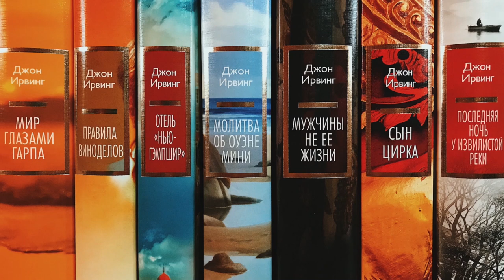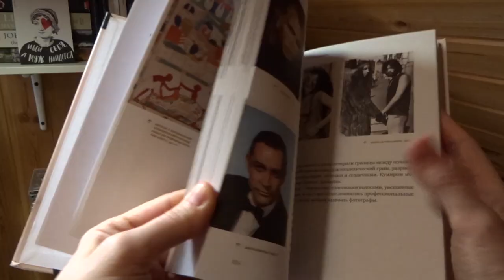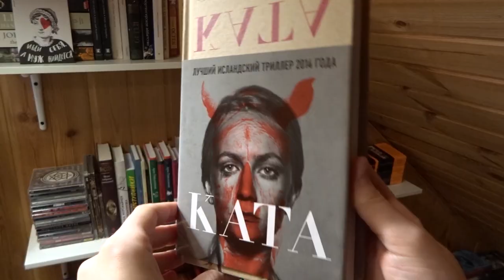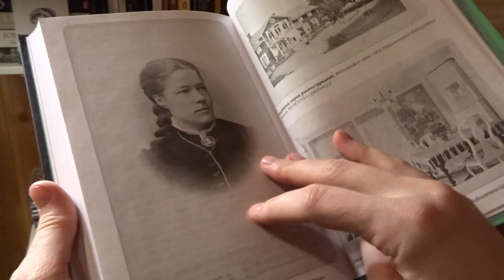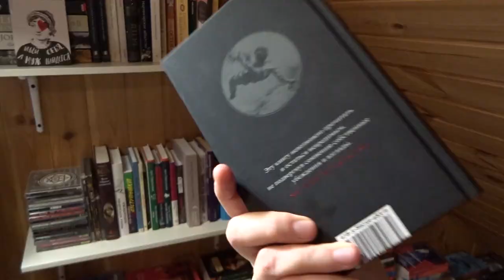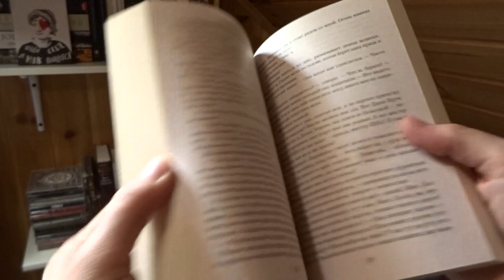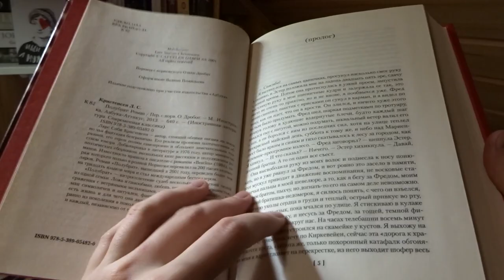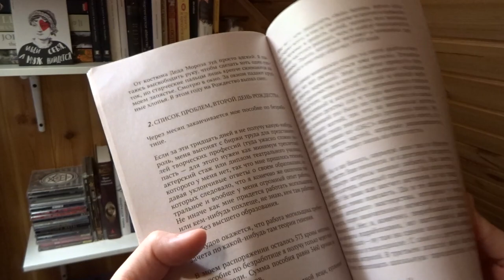редкие книги и покупка года | книжные покупки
Привет! Официально первые покупки этого года, но тут сразу и редкие книги, которые давно ждала, и она - покупка года, а год еще только начался.

В видео упомянуты: @MashaAmongBooks и @Nastya_Suvorova ✨

Тайм-код:
00:00 - поехали
01:11 - от Альпины
09:47 - наплыв скандинавов
25:46 - рубрика "внезапное"
29:21 - покупки по телефону
36:15 - заказ из читай-города
43:59 - итого

Добавить книги в to read:
1. Ристо Румпунен и Юрки Сеппяля. Мошенники в мире искусства
2. Игорь Беренький. История кино
3. Натэлла Ивлева. Эволюция образа глазами гримера
4. Дэниэл Левитин. На музыке
5. Сельма Лагерлёф. Трилогия мемуаров “Морбакка”
6. Питер Хёг. Тишина
7. Питер Хёг. Условно пригодные
8. Ирса Сигурдардоттир. ДНК
9. Стейнар Браги. Ката
10. Стиг Дагерман. Остров обреченных
11. Рой Якобсен. Незримые
12. Марианна Куртто. Тристания
13. Элиас Лённрот. Калевала
14. Мартина Хааг. Самая самая всеми любимая
15. Дэвид Митчелл. Сон №9
16. Лидия Сандгрен. Собрание сочинений
17. Сара Уотерс. Тонкая работа
18. Джонатан Франзен. Конец конца земли
19. Джейн Остин, Бен Х. Уинтерс. Разум и чувства и гады морские
20. Йоханна Синисало. Тролль
21. Карл Фруде Тиллер. Замыкая круг
22. Ларс Соби Кристенсен. Полубрат
23. Сигрид Унсет. Возвращение в будущее